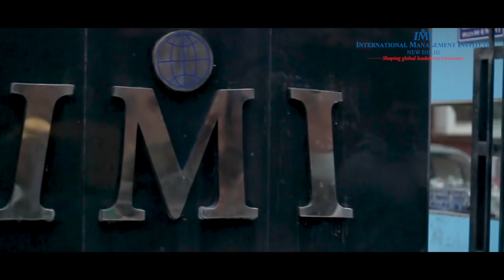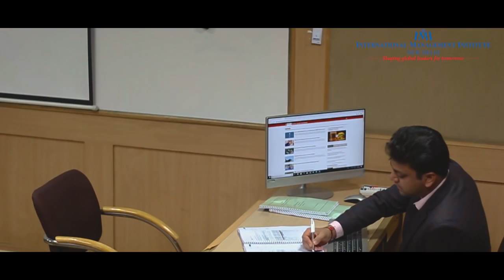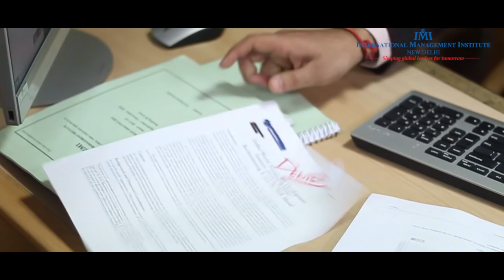TEDxIMINewDelhi 2018 || Official Theme Video || "Ordered Chaos"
TEDxIMINewDelhi - A self-organized event by IMI, New Delhi with the theme "Ordered Chaos" in its third edition, portrays how lives are filled with uncertainties and failures but it is only these harrowing challenges, that make the victories all the more rewarding.

About TEDx:
In the spirit of ideas worth spreading, TEDx is a program of local, self-organized events that bring people together to share a TED-like experience. At a TEDx event, TEDTalks videos and live speakers combine to spark deep discussion and connection in a small group. These local, self-organized events are branded TEDx, where x = independently organized TED event. The TED Conference provides general guidance for the TEDx program, but individual TEDx events, including ours, are self-organized (Subject to certain rules and regulations.)